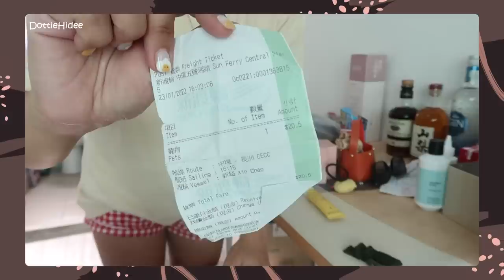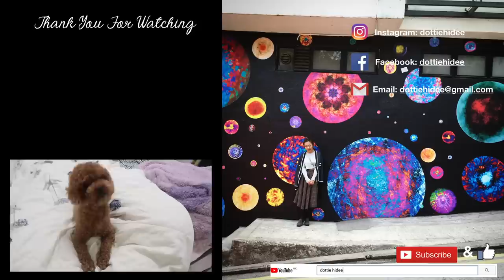✥ 生活 ✥ 陪我執屋吧！🧹住了9個月的家變成什麼樣子？🤯 超真實的家居現況～ || Dottie Hidee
♥ 聊天時間 ♥

完全沒有潔癖的天秤座x處女座組合
有嚇到大家嗎？😂